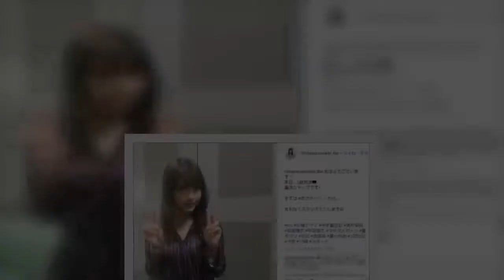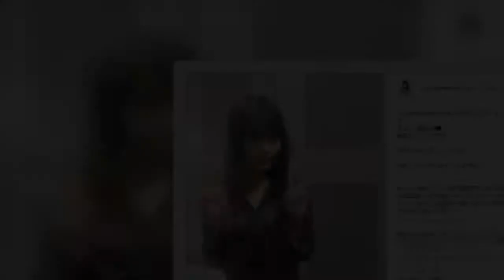『中学聖日記』有村架純で思い出す「裕木奈江事件」ほか、ドラマの配役で“嫌われたタレント”たち - めるも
有村架純が嫌われ始めているようだ。10月スタートのドラマ『中学聖日記』（TBS系）において、中学3年生の教え子と恋に落ちる25歳の女教師役を演じているのだが「普通に犯罪だし、美談系にまとめられているのが嫌」「原作の主人公のイメージが有村に合わない」「エロいシーンを期待したが、特にないのでどっちらけ」といった声がネット上では見られる。視聴者としてはドラマの内容に不満があり、それが有村への批判へすり替えられているようにみられる。だが脚本においても、演じる本人を想定してセリフを書いていく「当て書き」と呼ばれる手法があるように、俳優や女優にとってドラマの役柄と本人のキャラクターは断ち切れない関係にある。過去には、とんだとばっちりを受けてしまった女優もいた。「裕木奈江ですね。1988年にデビューし、『北の国から’92巣立ち』（フジテレビ系）では吉岡秀隆が演じた純の恋人・松田タマコ役を好演し、実力派女優として知られるようになります。しかし93年に出演した『ポケベルが鳴らなくて』（日本テレビ系）において、友人の父親と不倫関係になるOLを演じたところ『ぶりっこ』『あざとい』と批判を浴び、女性に嫌われる女優となってしまいます。このイメージはなかなか拭えず、彼女は徐々に芸能界からフェードアウトしていきました」（芸能ライター）だが、こうした風評被害を受けてしまうのは女性ばかりではない。「2015年にバイク事故で亡くなった萩原流行は、新人時代は2時間もののサスペンスドラマで卑劣な犯人役を演じることが多く、ロケで田舎へ行くとおばあさんから石を投げられたこともあったそうです。ドラマの役柄を本人のイメージを混同してしまう人はやはり多いのかもしれません」（同）有村も女優として裕木奈江の二の舞いとならないよう願いたい。（文＝平田宏利）